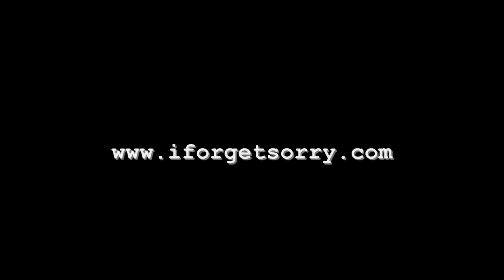Chance Waters X Gotye - Somebody That I Used To Know (Remixed By One Above)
Lyrics & Vocals by Chance Waters
Beat remixed by One Above
Original song by Gotye featuring Kimbra

It's a pretty hard task attempting to remix a perfect song, you can't really improve anything, only change it. I think One Above's done an amazing job adding his own style and production to the remix and hopefully you guys dig what I've written. The hardest part was trying to maintain the emotional impact of the original, but hopefully you feel we've come close enough, though I'm sure a lot of people would see it as blasphemy to mix hip hop music with something like Gotye. Enjoy, I've put my lyrics below.

- Chance

Lyrics

Feeling like a patchwork doll,
Sewn from the people that I used to know,
And you can see the holes they left,
In the buttons of my eyes where I watched them go,

So many friends I've had,
But how many of them did I really know,
So many girls that I'd wished said yes,
But I'm god-damn glad said no,

Some I don't remember their name,
Some I just let get away,
Summer came and went but I never heard it said,
That it wouldn't be December again,

And she and I would never change,
But we sure couldn't stay that way,
So we both grew up, well at least one of us,
So long, Auf Wiedersehen

And I wouldn't see it as a shame,
If I shouldn't see her again,
Not to forget, but because when she left,
I somehow found this place,

And though I paid a thousand days,
It was worth it to learn from our mistakes,
I took all the bits of the things we did,
I wish you could see the house I've made,

And I don't mean to make you feel forgotten,
But if I could fix our problems then I still wouldn't bring it back,
Cause all I know is we can't build tomorrows,
Out of always feeling sorry and the pieces of the things we had,

They turned from brick to sand,
And fell through my hands like melting snow,

I think of all the things we did --
Places we went, lives we lived;
People we met, goodbyes we bid,
As I watched them leave by a burning bridge,

Lord knows that the seasons change,
We've all seen those leaves in May,
We've all seen the backs
Of the people that we had when we have to watch them walk away,

But everyone who leaves makes choices,
Really thought that the world was our oyster,
Really thought that we had things sorted,
Me and my friends all drank your poison,

Then I watched us grow apart,
Split like the cracks in a broken a heart --
But now look at us 'cause we're all grown up --
And I won't waste strength trying to hold a grudge,